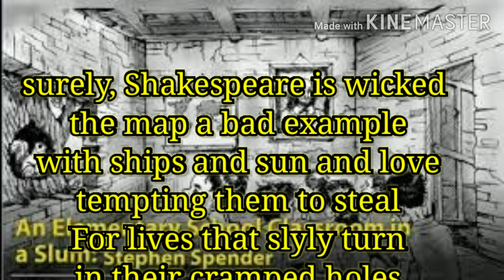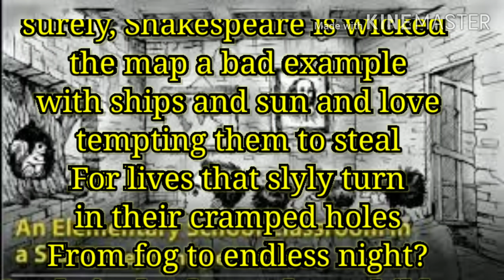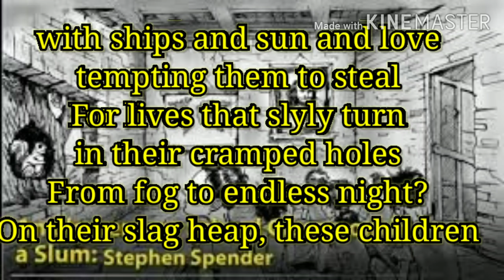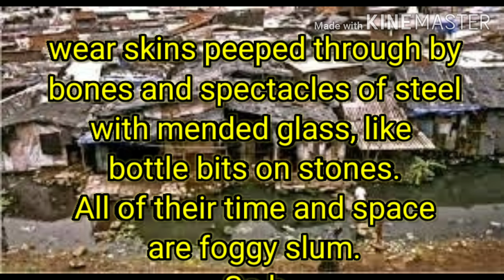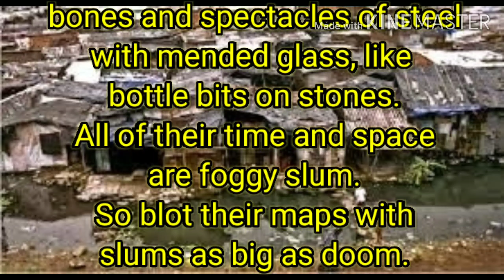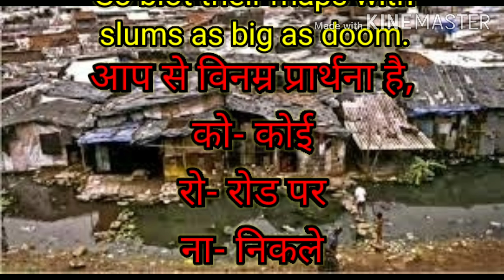Part-03, An elementary school classroom in a slum Class 12 CBSE BOARD, Classroom Lecture